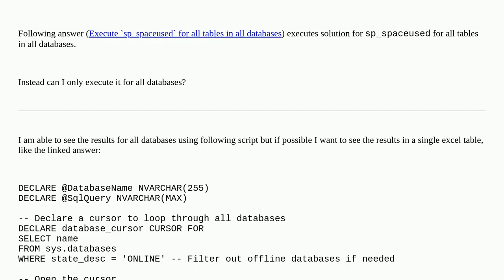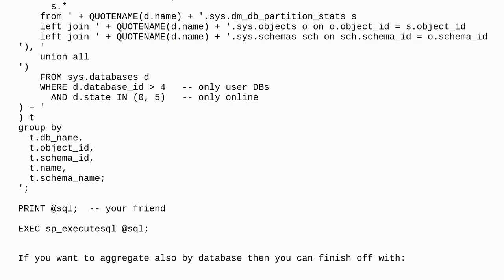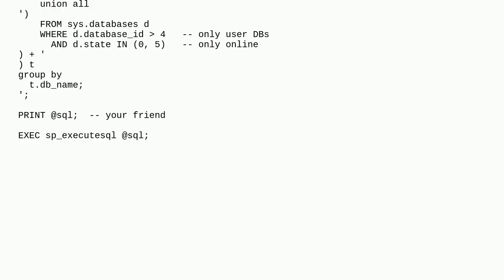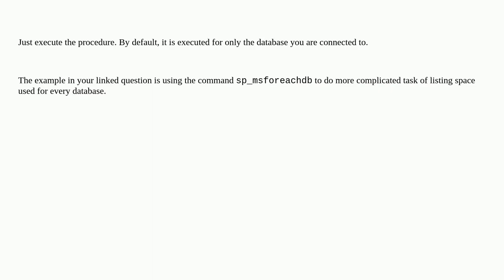Dba: Execute sp_spaceused only for all databases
Execute sp_spaceused only for all databases

A special thanks goes out to the community

  sql-server